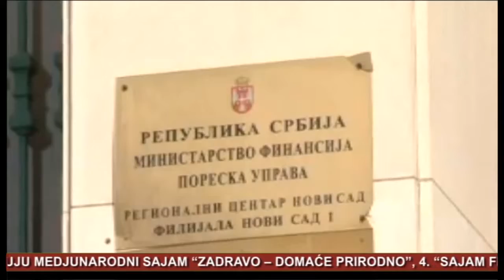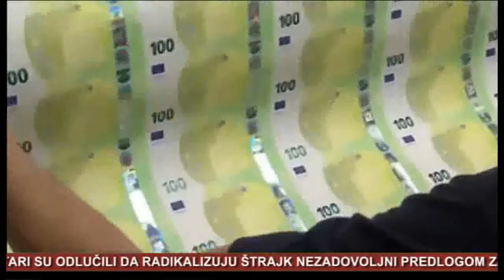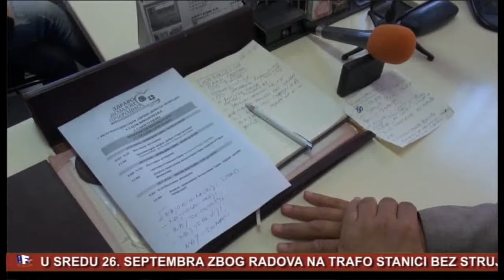Info Press 25 09 2018